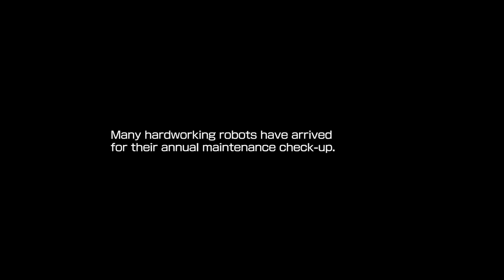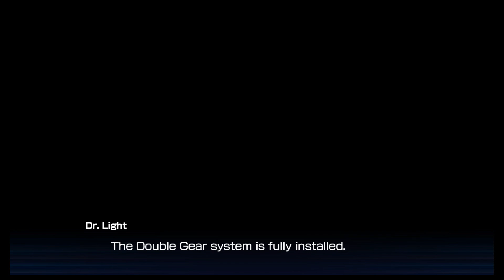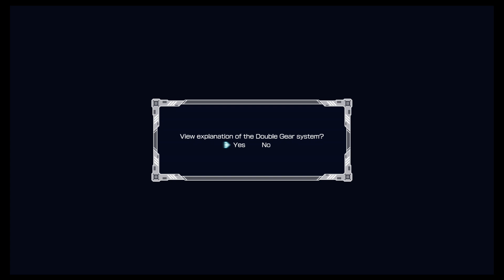Mega Man 11 Playthrough Part 1 - Intro/Tundra Man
A first/blind playthrough of Mega Man 11.

Probably a bad first choice.